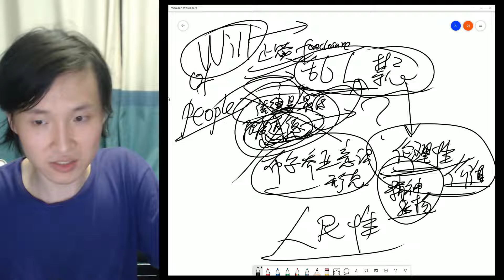【社会观察】道德高于法律？谁说的？ P2 2021 06 29 00 08 52